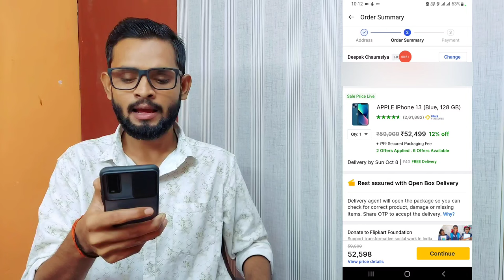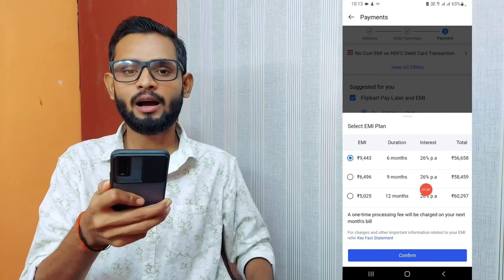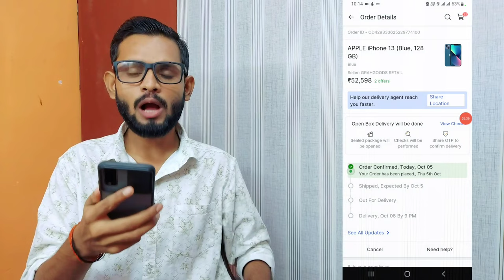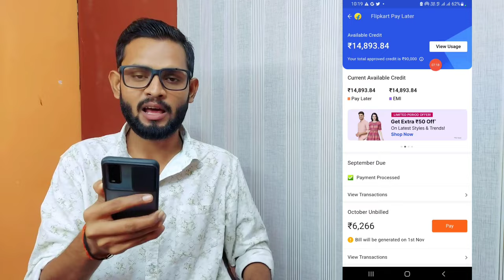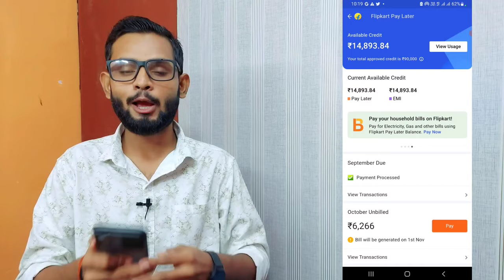How to Buy iphone on Emi | iphone emi par kaise le online flipkart | flipkart big billion day sale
🔗 Flipkart Pay Later Apply Link

Your Queries..""

iphone emi par kaise le online
how to buy iphone on emi without credit card
Bina credit card iphone emi par kaise le
iphone 13 emi par kaise le
iphone 13 flipkart sale me kaise le